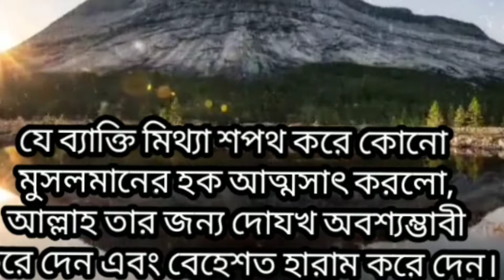হাদীসে বর্ণিত আছে - মিথ্যা যেমন হোক ত্যাগ আবশ্যক | ইসলামী জীবন